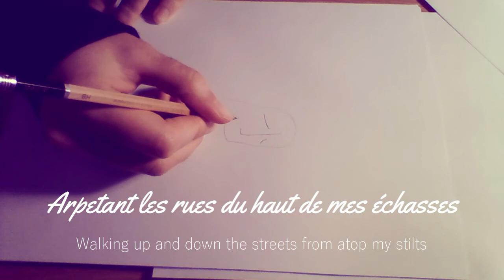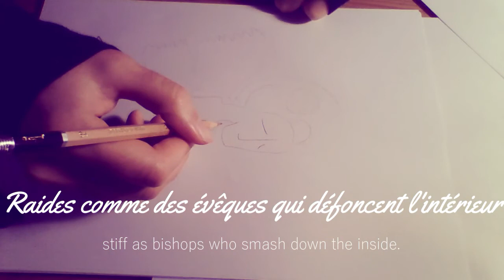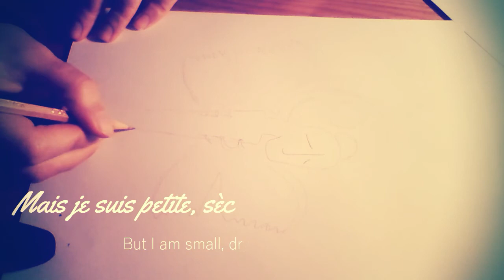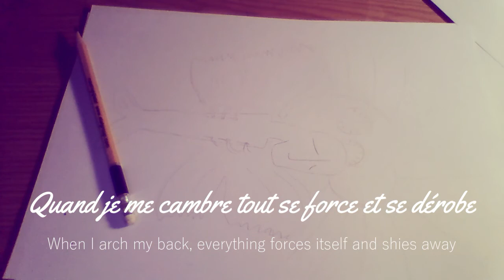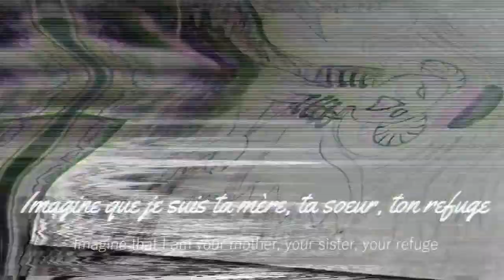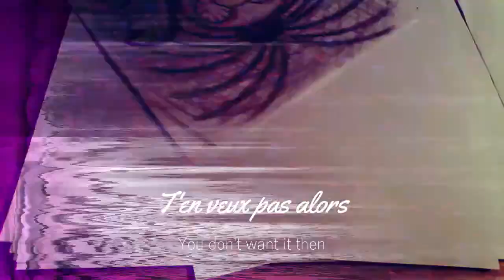La Reine Trayeuse by Amesoeurs (Lyrics + Translation on Screen)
Lyrics:

Arpetant les rues du haut de mes échasses
Je surplombe la ville avant que l'on me traque

Mais je suis petite, sèche et tellement combustible
Je tombe facilement

Quand arrive le soir, les lames ne me ne font plus peur
Raides comme des évêques qui défoncent l'intérieur

Autour de moi le monde crache ses vices
Et en bonne reine trayeuse je recrache
Leur trop plein de hargne

Je tombe facilement

Quand je me fais salir
Meurt un rêve après l'autre
Tous ces visages noirs ne me mèneront nulle part
J'offre tout et tout s'ouvre, violemment
Quand je me cambre tout se force et se dérobe

Imagine que je suis ta mère, ta soeur, ton refuge ... (x8)

Eh ! viens par ici, regarde...
J'ai un corps de gamine, une âme de vieille chienne
Tout pour satisfaire quoi
Alors, donne moi la main
T'en veux pas alors
Je sais surement pour toi et c'est pareil pour moi
Emmène moi, on est seul